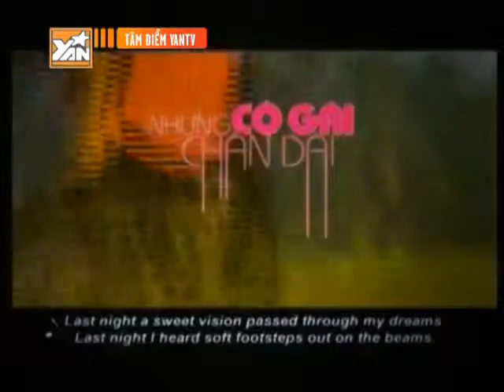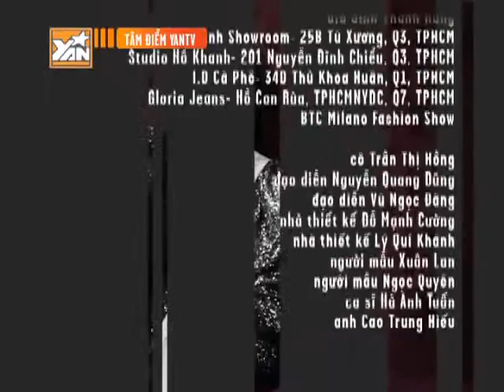Tam diem yan Thanh Thanh - part3